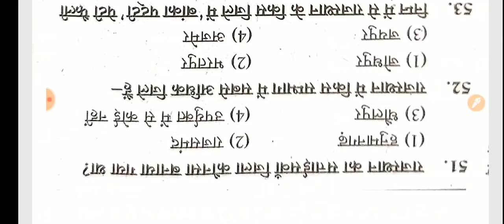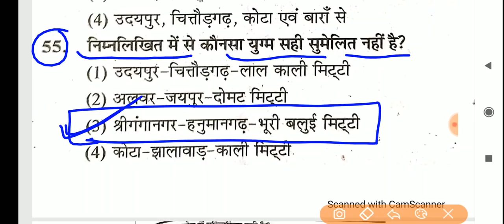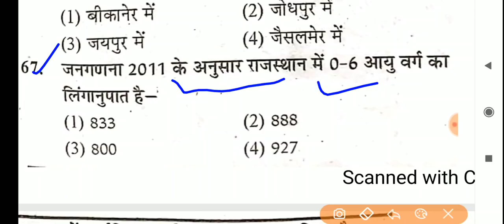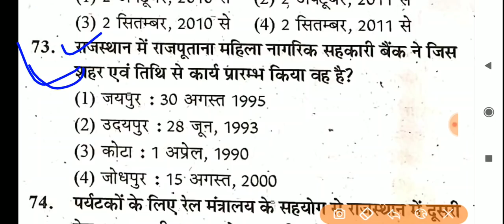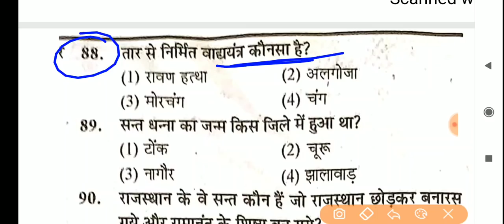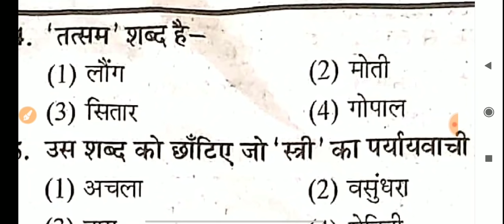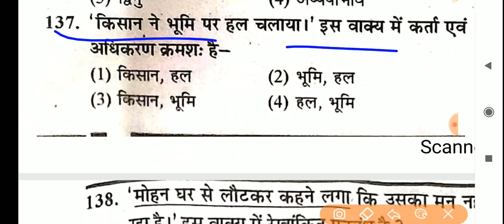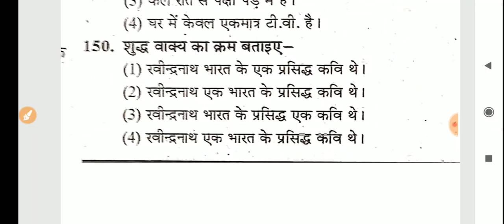BSTC 2020// Online Test Series// करें अपनी तैयारी का आंकलन// Test -3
teligram group link👇👇👇
Rewantraj Mathematics